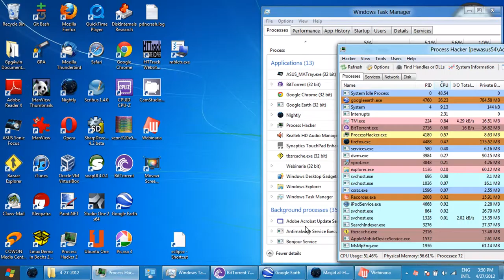HD10 - RecordingMecca_SA.avi